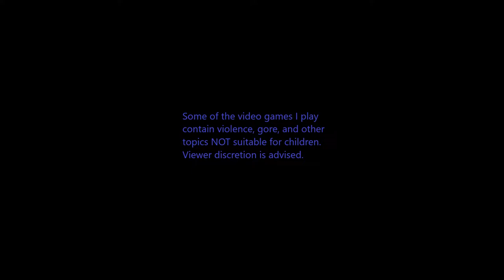The Terminator game you might not have heard about. Terminator: Resistance Part 11.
30 years after Judgement Day, Jacob Rivers of the resistance finds himself targeted for termination. As he fights for humanities survival, he must uncover why Skynet wants him dead.